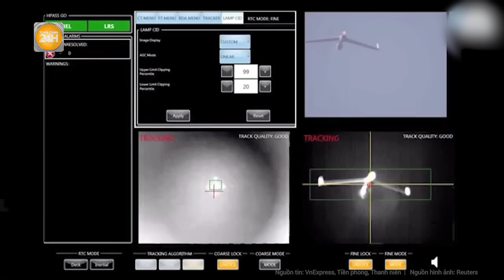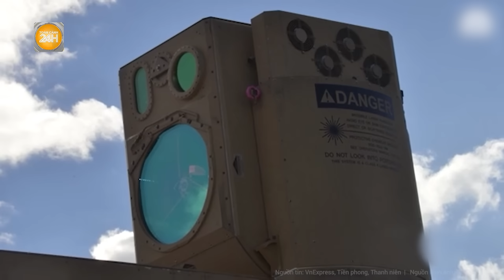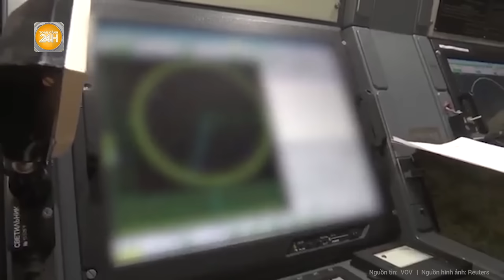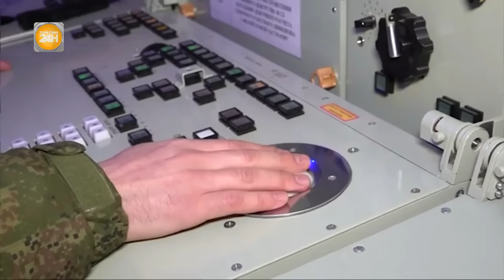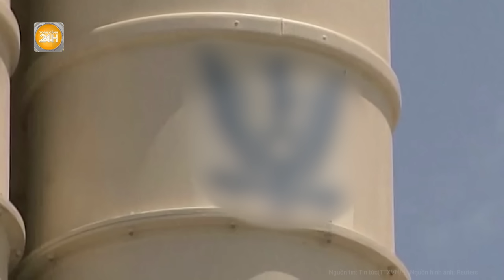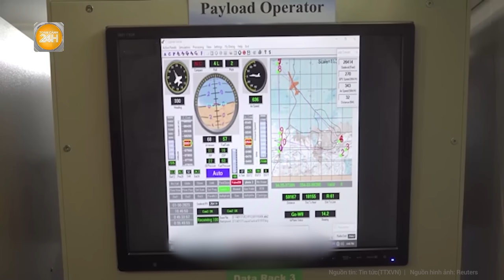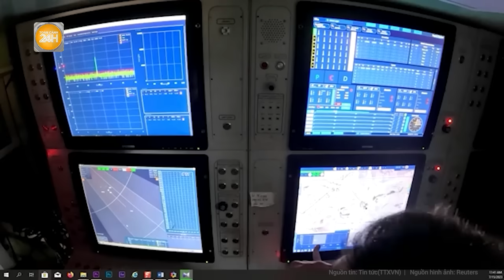Điểm nóng quốc tế: Kho tên lửa Nga bị tấn công dữ dội, tướng Mỹ tuyên bố “Crimea sớm đổi chủ”?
Toàn cảnh 24h | Điểm nóng quốc tế: Điểm nóng quốc tế 26/4:Kho tên lửa Nga bị tấn công dữ dội, tướng Mỹ tuyên bố “Crimea sớm đổi chủ”?
- Căn cứ Nga bị tấn công bởi tên lửa tầm xa Mỹ bí mật gửi cho Kiev
- Khói ngụy trang giúp Nga chọc thủng phòng tuyến Ukraine
- Đánh giá khả năng Nga giành được pháo đài phòng thủ Chasov Yar của Ukraine
- Nga tuyên bố nắm chắc quyền chủ động trong xung đột Ukraine
- Đằng sau việc Nga phủ quyết dự thảo của Mỹ về vũ khí hạt nhân trong không gian